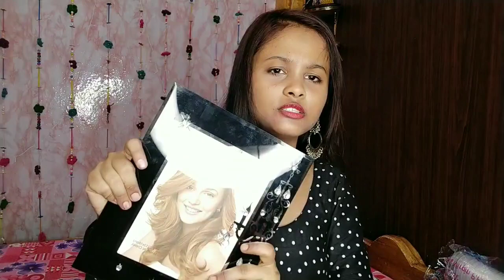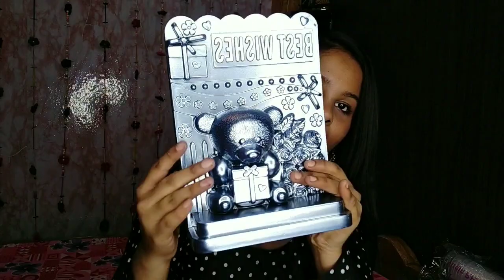Birthday vlog... Part2... Birthday celebration, room decorations, gifts, dance and lots of masti.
Hey everyone
it's me Yashmine

my channel is about beauty, DIYS, makeups, skin care, health related, fashion, daily hacks, money saving hacks and so on. YouTube is a platform where u can share interesting things. I didn't copy anyone...my video is basis on my thoughts... so I hope u will enjoyed it.

u can also follow me on:

yashmine456

yashmine parween

thanks